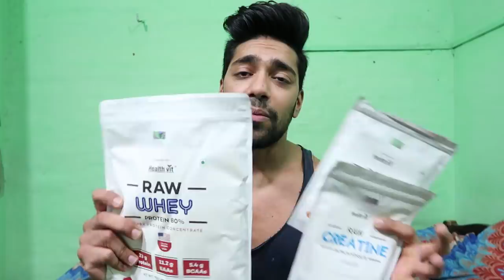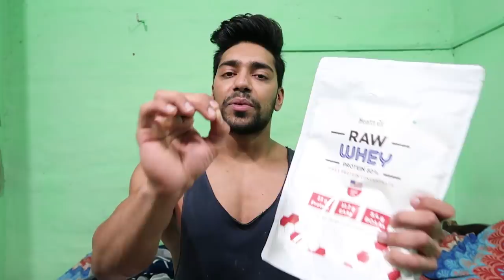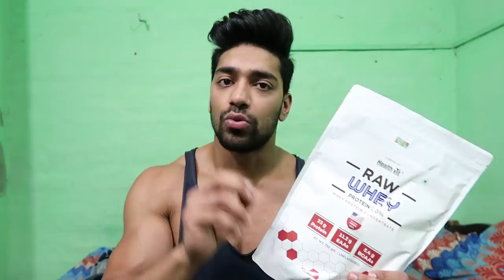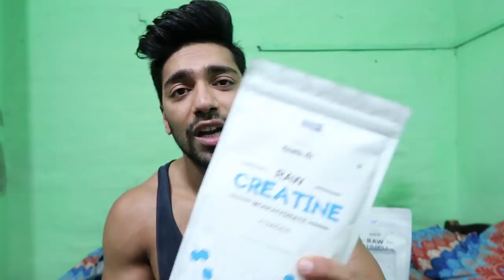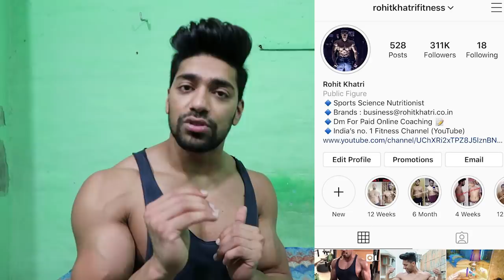India's Most Affordable Fitness Supplement Stacks | Rohit Khatri Fitness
Buy From:

1. Pure Series Raw BCAA 6000mg 2:1:1-180gm of Rs.449

2. Pure Series Raw Whey Protein Concentrate 80% 750gm of Rs. 729

3. Pure Series Raw Creatine Monohydrate Powder-249gm of Rs. 229

1. 500+ Vitamin and Fitness Supplement (India’s Largest Range of Products).
2. 50+ Products in Top Sellers list.
3. 10+ Products in Amazon’s Top Seller List.
4. Raw Material Product Ingredients are sourced from World's Top Company with All Quality Certification.
5. All products are manufactured in India under strict compliance of WHO-GMP, FSSAI, HALAL, Organic, ISO standards.